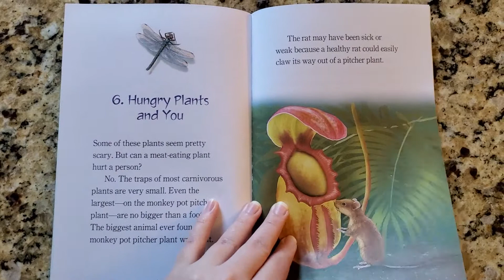Hungry Plants - Step into Reading Step 4 (Flip Through)